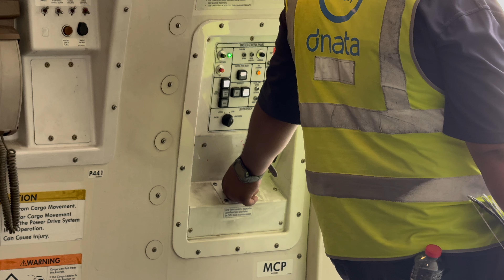Emirates SkyCargo: 777-F